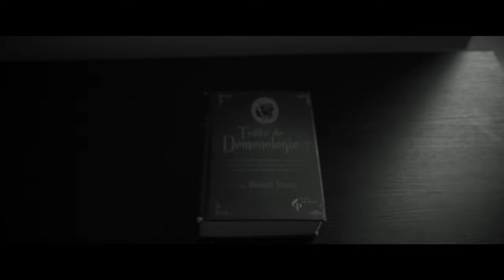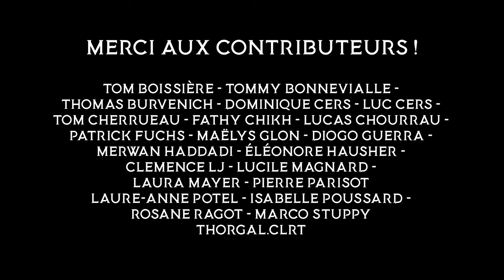REVOLUTION - Episode 1 - La Révolution des Démons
Premier épisode de la Web Série "La Révolution des Démons" !

Production: Ekinoxx Studio
Scénario et Réalisation : Niko Ekinoxx et Cassandre Duquesnel
Acteurs / Actrices : Niko Ekinoxx, Sylvain Clauser-Routier, Claire Arborem
Make Up: Joanne Wechsler (Turbosfx)
Musiques: Arnaud Pierson
Monteur: Niko Ekinoxx
Lieux: Grotte des Druides

Vous pouvez toujours nous aider à participer au financement de la production qui n'est pas fini !